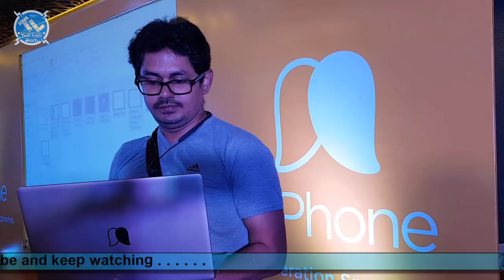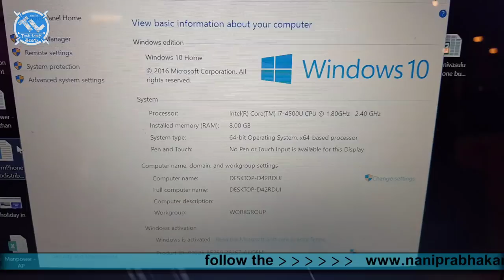New Mobile Company mPhone launch event, 8GB+256GB, 4K Display, in Telugu Tech-Logic